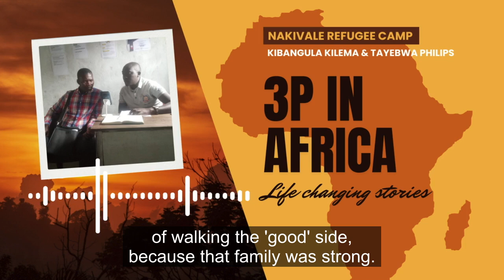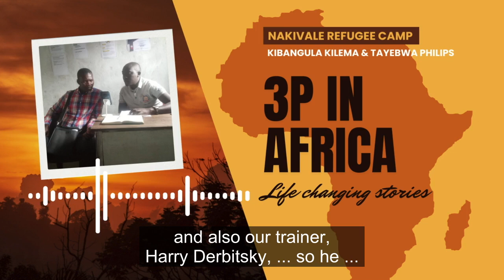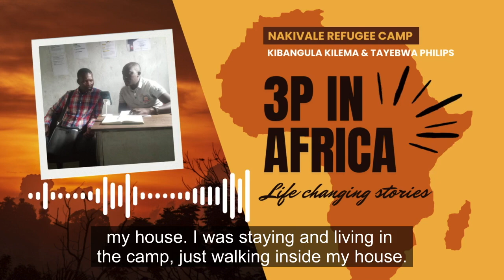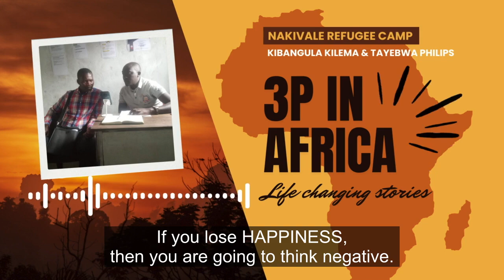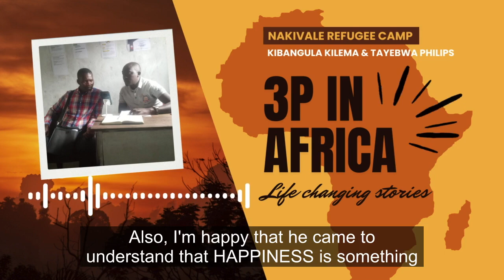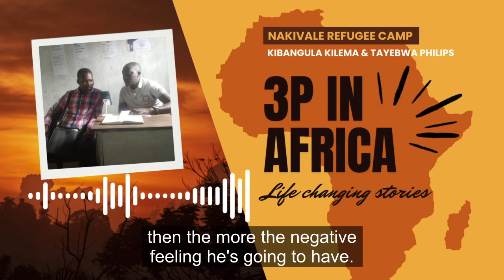Life After Tragedy: How Kilema Found Happiness Through 3P (3P in Africa: Life-changing stories)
English

Kilema Kibangula's story is one of resilience and hope. After fleeing Congo amidst devastating personal loss, he arrived at the Nakivale refugee camp in Uganda, struggling with grief, darkness, alcohol, and drug use. In this heartfelt interview, Kilema shares how the "3 Principles" helped him rediscover love and forgiveness, guiding him to rebuild his life and find happiness again. He speaks about the loss of his wife, the hardship of raising children as a refugee, and how he overcame his reliance on alcohol and drugs to embrace a new, positive outlook. Witness how this powerful transformation and his generous sharing inspire others in his community.

This interview was led by Tayebwa Philips, Manager of the Nakivale 3P Alcohol Department, and the video was subtitled and produced by Shailia Stephens, a transformative "3 Principles" Coach based in Germany. Together, they are capturing and sharing powerful stories from Nakivale with a mission to alleviate human suffering. To learn more about "3P in Africa," its founder Harry Derbitsky, and the team behind this and other transformative projects, visit ACT Training.

Swahili

Hadithi ya Kilema Kibangula ni ya uvumilivu na matumaini. Baada ya kukimbia Congo kutokana na kupoteza wapendwa wake, alifika katika kambi ya wakimbizi ya Nakivale nchini Uganda akiwa na huzuni kubwa, giza moyoni, na akitegemea pombe na dawa za kulevya. Katika mahojiano haya ya kugusa moyo, Kilema anashiriki jinsi "Kanuni 3" zilivyomsaidia kugundua upendo na msamaha tena, na jinsi zilivyomwongoza kujenga upya maisha yake na kupata furaha tena. Anazungumzia juu ya kumpoteza mke wake, ugumu wa kulea watoto kama mkimbizi, na jinsi alivyoshinda utegemezi wake kwa pombe na dawa za kulevya na kukumbatia mtazamo mpya wa maisha. Shuhudia jinsi mabadiliko haya yenye nguvu na moyo wake wa ukarimu unavyowahamasisha wengine katika jamii yake.

Mahojiano haya yaliongozwa na Tayebwa Philips, Meneja wa Idara ya Pombe ya 3P Nakivale, na video hii ilitafsiriwa kwa maandishi na Shailia Stephens, Kocha wa "Kanuni 3" mwenye mabadiliko kutoka Ujerumani. Kwa pamoja, wanakusanya na kushirikisha hadithi zenye nguvu kutoka Nakivale kwa lengo la kupunguza mateso ya kibinadamu. Ili kujua zaidi kuhusu "3P Afrika," mwanzilishi wake Harry Derbitsky, na timu inayohusika na miradi hii yenye mabadiliko, tembelea ACT Training.